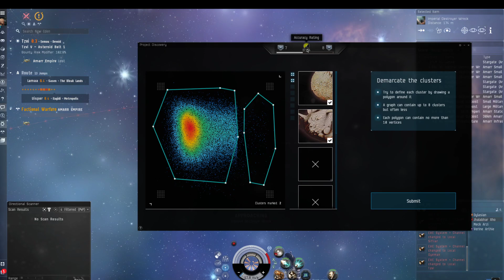Consejos para generar más isk en Factional Warfare PARTE 1 | EVE online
🎖🎖ALISTATE EN EL EJERCITO HELGHAST🎖🎖

Si quieres ahorrar tiempo de juego utiliza el enlace de abajo para registrarte y así conseguir 🔥 1 MILLON de SKILL POINTS🔥